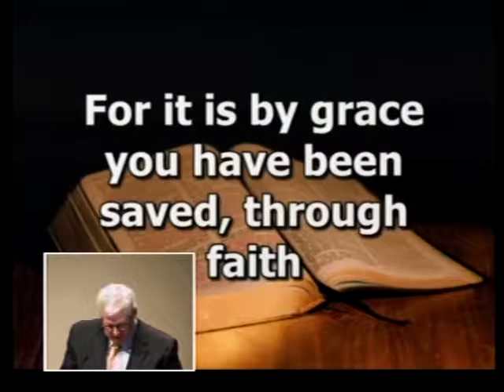Post Tenebras Lux (Part 1) | Traditional Sermon 10/15/17